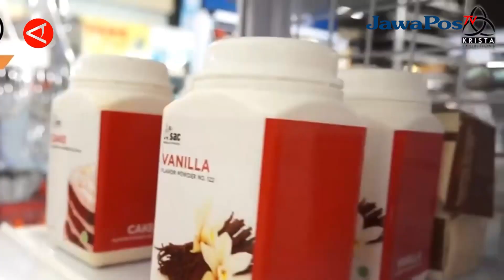BALI INTERFOOD 2023 HADIRKAN 40 UMKM DAN TARGETKAN 13 RIBU PENGUNJUNG || BERANDA NUSANTARA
Bali Interfood 2023 kembali digelar pada 7-9 September 2023 di Bali Nusa Dua Convention Center. Pameran Bali Interfood 2023 kali ini menghadirkan 40 Usaha Mikro, Kecil dan Menengah (UMKM) nasional dan lokal dengan target sebanyak 13 ribu pengunjung.